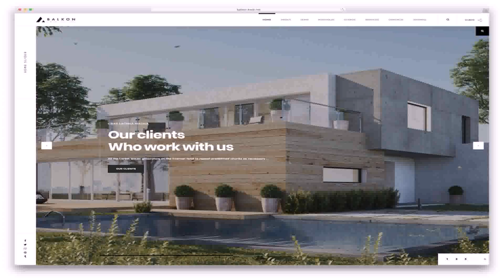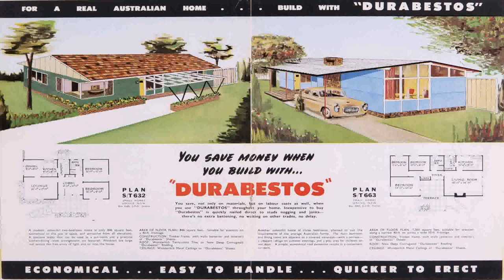Home Floor Plan Magazines - DaddyGif.com (see description)